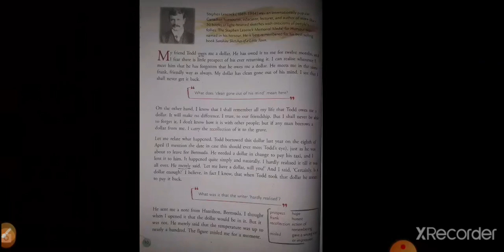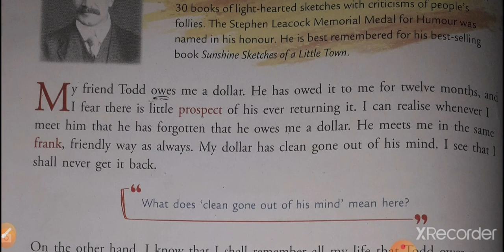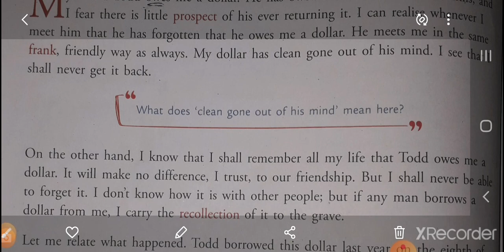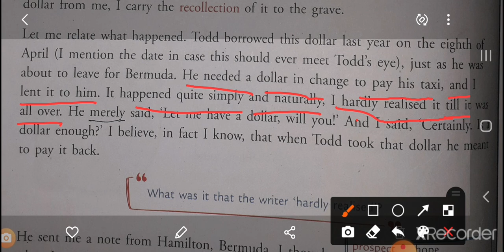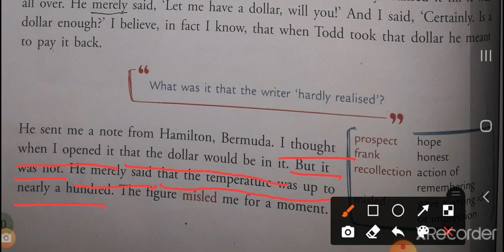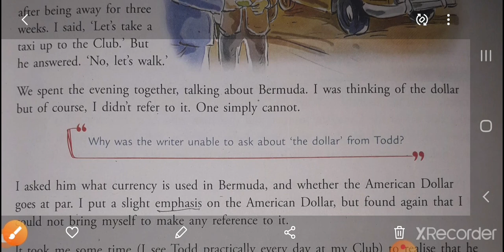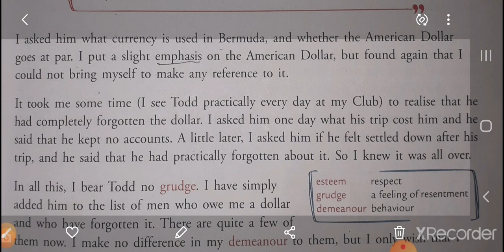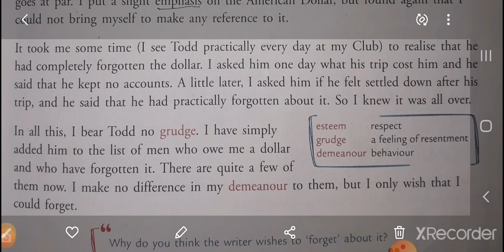My Lost Dollar written by Stephen Leacock Explanation by Ashutosh Sir : Part -1 # Class-8th/VIII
BOOK : WIND CHIMES
LESSON  NAME : MY LOST DOLLAR
WRITER : STEPHEN LEACOCK
CLASS 8th

BY ASHUTOSH SHUKLA SIR